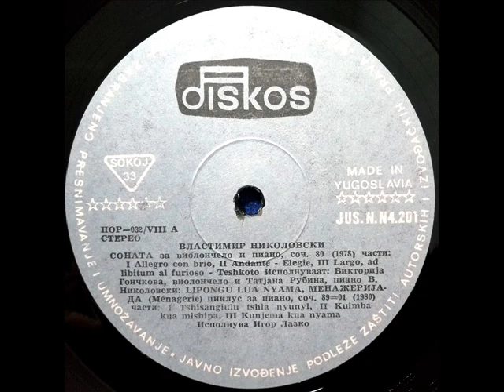Властимир Николоски - Соната за виолончело и пијано / Менажеријада